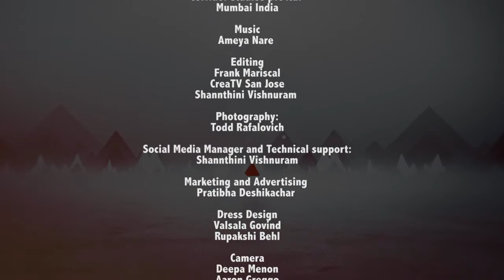Artist Today Episode 1 TV show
A journey through the amazing and beautiful world of art !!!
Pandit Birju Maharaj Special